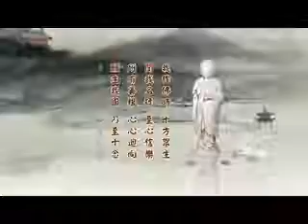淨空老法師:發廣大願 效海賢行 01/16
節錄自~(二零一二淨土大經科註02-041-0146集)
~檔名：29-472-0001，香港佛陀教育協會

影片字幕：
       請看《大經科註》第三百九十五頁，倒數第七行：
       「上為讚佛，下為發願」。前面所說的，是法藏比丘讚歎老師世間自在王如來，我們學完了。這後面是法藏比丘發願，這個文非常重要，我們看念老的集註。「法藏比丘於歎佛功德後」，歎是讚歎，讚歎佛的功德之後，「隨即發起廣大誓願」，接著他就發願，「願自作佛」，為什麼？要度眾生。實在講，這個願是從悲心裡面流露出來的，看到六道眾生太苦了，要想幫助他們，幫助他們離開六道、離開十法界，永遠不再受苦。要這個願能落實，必須自己先要成佛，也就是，自己不能離開六道，你就度不了六道眾生；自己不能超越十法界，十法界的眾生你也沒有辦法幫助他。由此可知，作佛原來是為度眾生。自己作佛，建立道場，這就是西方極樂世界，「願攝佛土」。沒有這個道場，眾生沒有地方修行，沒有地方學習。必須要建立一個中心，讓十方世界六道、十法界的眾生，有個很好的學習場所。這個場所裡面找不到障礙眾生提升的，不像我們這個世間，想修行的人不少，障礙重重。內裡面的障礙是六根，外面的障礙是六塵，根塵攪和在一起，他生煩惱，他不生智慧。所以，在這個地方修行太難了。